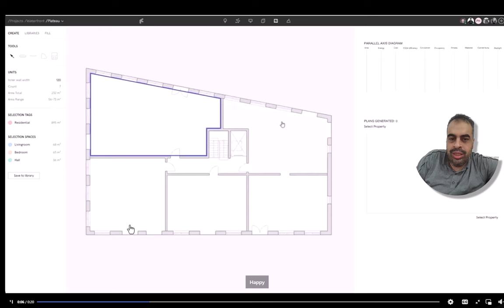تطور رهيب نشهده بالمجال المعماري